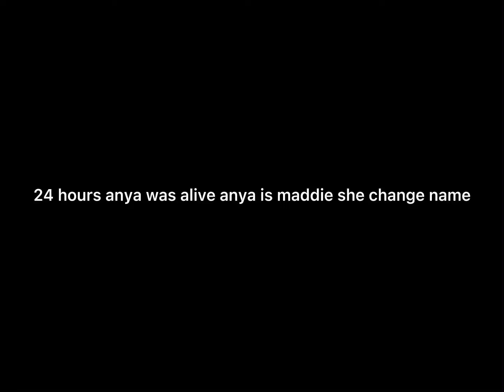Episode 2 cia monster (the supervisor) season 1